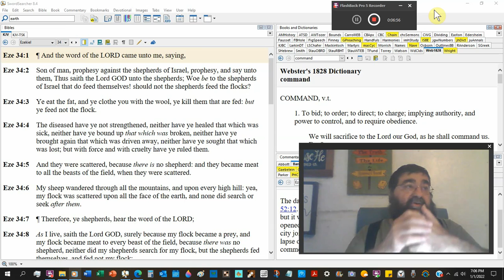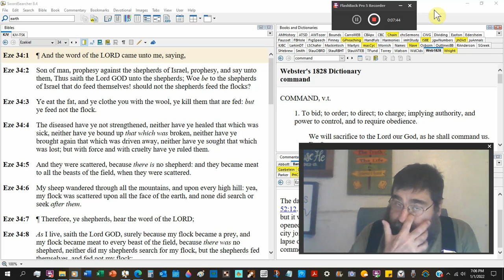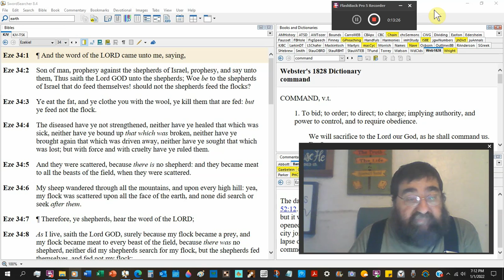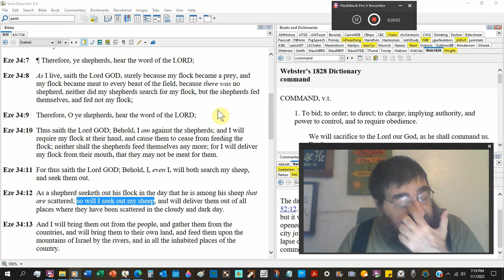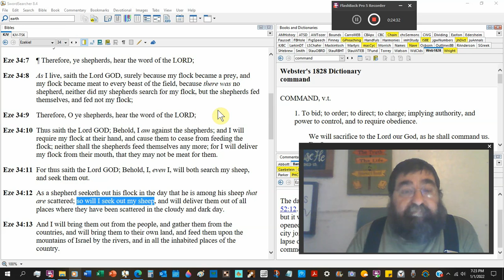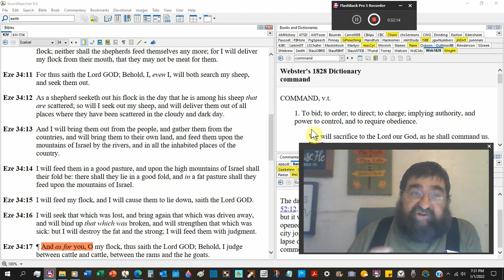So Will I Seek Out My Sheep Ezekiel 34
God is the Good Shepherd who takes care of the sheep that have been abandoned and mistreated by bad shepherds.